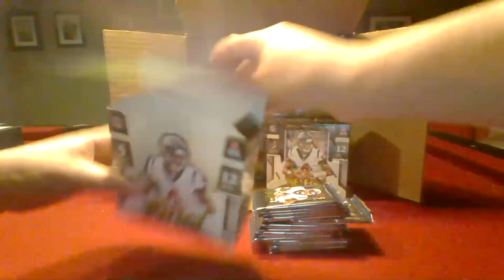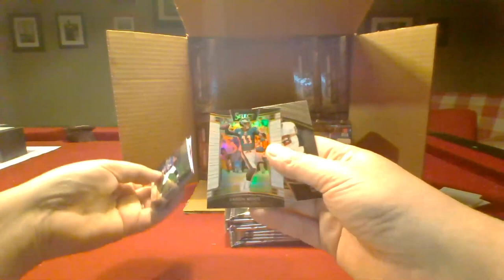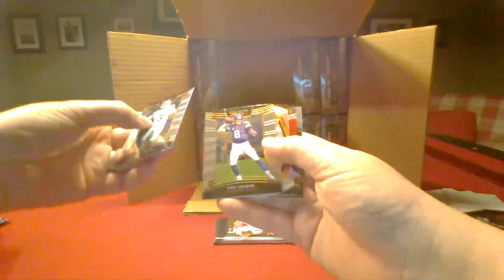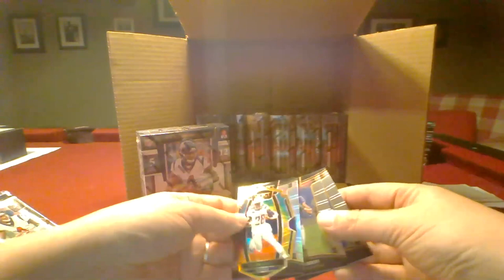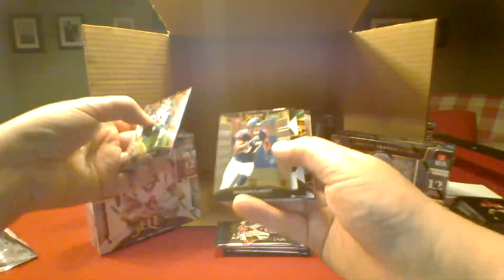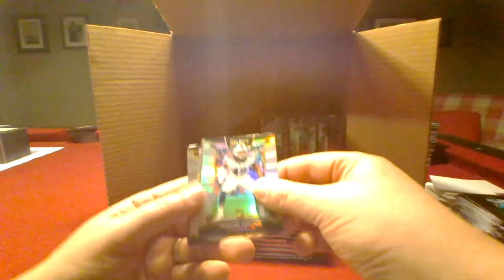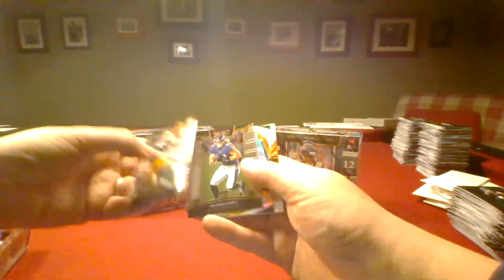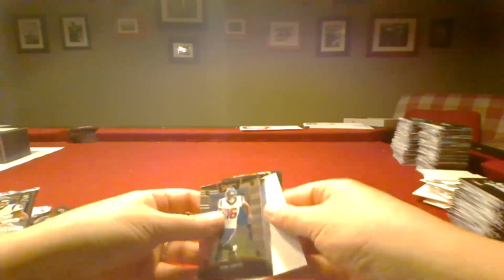Boxbreakers Select Case Break